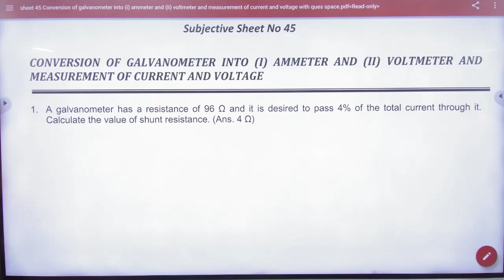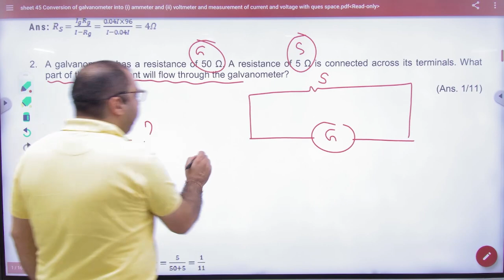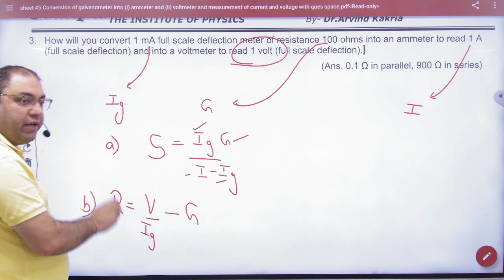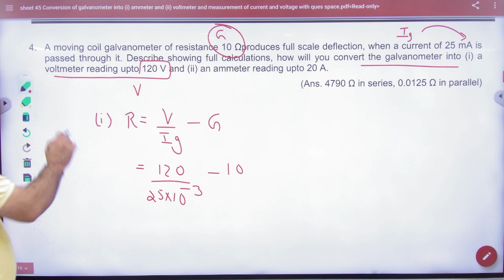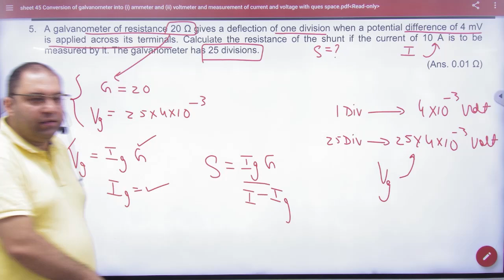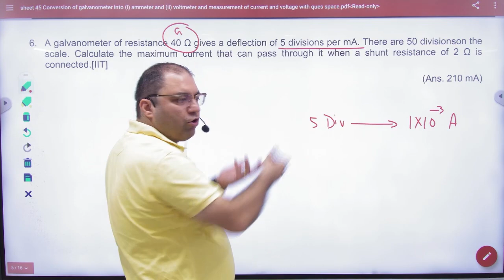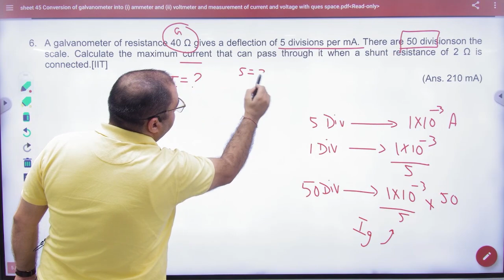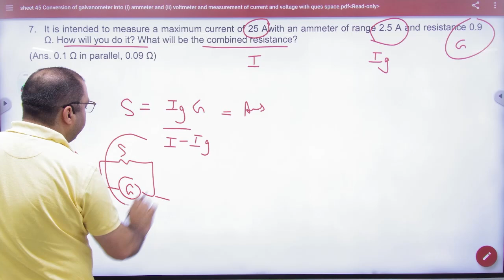4 sheet 45 G meter